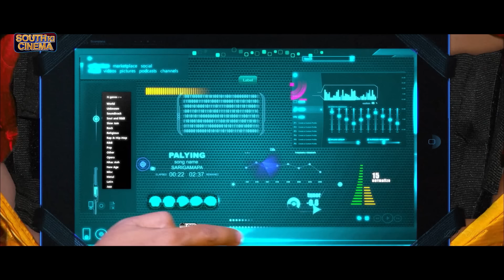Kannada Superhit South Hindi Dubbed Movie Full Romantic Love Story || Upendra Ragini Full HD Movie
This is a wonderful commercial entertainer in the combination of Upendra, Srinivasaraju and Dr CR Manohar. Scintillating part of the film is the screenplay and preserving the suspense on the action of hero in multiple responsibilities. For all questions in the mind Srinivasaraju gives a splendid answer. Director Srinivasaraju also showcase how important is ‘Dharma’. He has given cinematic end to terrorism and attack on this sub continent India.

‘Shivam’ is director Srinivasaraju best so far. His home work and struggle is understandable after watching the film. He knows how to mix complicated issues and make it convincing. With international attack on India and ‘Dharma’ on the other side director Srinivasaraju from this film ‘Shivam’ also graduate the audience intelligence. He is quick, dashing and appealing in his narration.

At the climax, priest Shivaprasad saying the two ears of every Indian hears Kausalya Supraja Rama….and Allah O Akbar and living peacefully deserves national applaud for director Srinivasaraju.

In the highly respected family of Paramashiva, priest of ancient Shiva temple the several generations have continued rituals in a systematic manner. Paramashiva (Srinivasamurthy) wants his first son to take up the link. I am not for it and my scientific launches are important says the first son. When the tormentors are about to take on the temple with ulterior motives, Shivaprasad (Upendra) second son of Paramashiva comes up with precise answer.

While there is battle for Shivaprasad outside this religious work, he takes stern decision and proves through his knowledge his strength to continue his father Paramashiva tradition. An array of religious knowledge test is made for Shivaprasad and the elders in the society are confirmed that he is fit for rituals to Lord Shiva.

Shivaprasad is a man with extraordinary intelligence, power and vigor. His basic work is for RAW in New Delhi. He has traveled widely to finish off danger to India. It is Amanulla Khan (Ravishanker), the biggest trouble shooter. As the attack on Shivaprasad outside the temple unravels the audience goes to a solid flashback and know the purpose of Shivaprasad.

It is not right to disclose everything. You have to watch it for the concern and effort of director Srinivasaraju. The point of ‘Dharmo Rakshati Rakshitaha’ is the end point of the film.

Super star Upendra is really super in his very responsible role. He was not seen in the attire of a priest so far. Upendra is fabulous in the get up and his solid action, dialogues and screen presence is the first major score of the film.

Ragini sizzles once again with a rocking performance getting in to the den of international criminals. The song for Ragini - Sakkathu Ishta…is superb. Saloni as traditional girl also haunts like Ragini Dwivedi.

A highly respected veteran actor Srinivasamurthy has added extra dimension to the role with his ability. Doddanna, Makrand Deshnapde, CR Gopi, Kari Subbu, Sharat Lohitashva, Avinash, Lohitashva, Arjun, Gowrish Akki, Geetha, Bhavya added value to their roles.

It is newcomer Gururaj M Desai dialogues that is punching and befitting to the occasions in the film. The music of Mani Sharma is also on top in three tunes. The religious song, Sarala Virala…..Sakkath Ishta Naughty Boys…are mass songs in the film.

The action is fantastic from Kanal Kannan, Ravi Verma and Thriller Manju. The film is luxuriously made and nothing short of any Hindi cinema.

Starring - Upendra, Ragini Dwivedi, Saloni, C R Gopi, Srinivasamurthy, Doddanna, Geetha, Bhavya, Avinash, Ravishankar and Makarand Deshpande